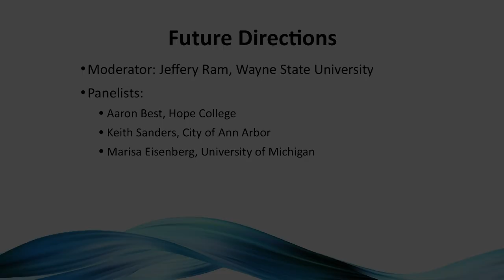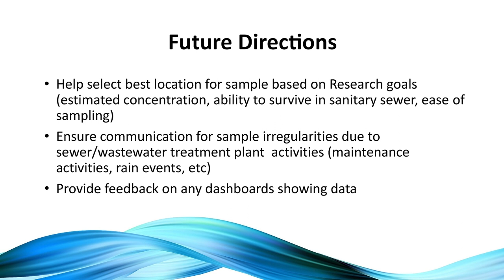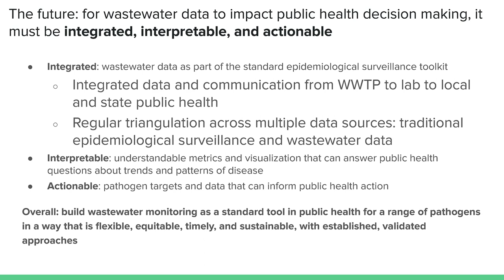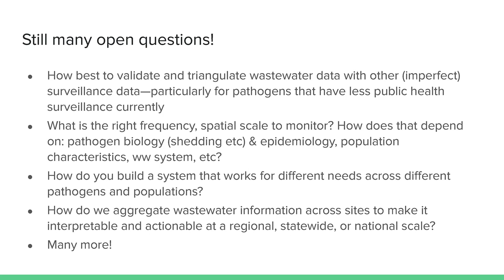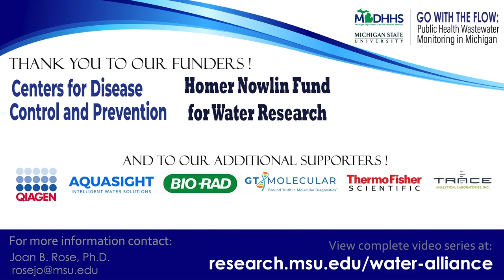Go With The Flow ConFerence - Future Directions Panel